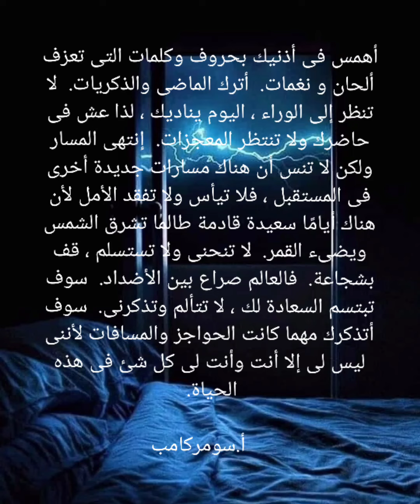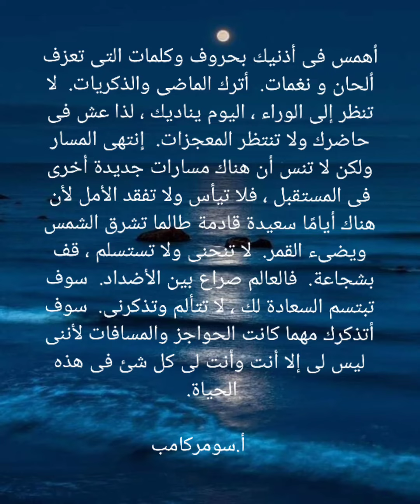أهمس فى أذنيك بحروف وكلمات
music ❤ 🎵 : Nagat Al Saghira  ,Ana Bastanak  , نجاة الصغيرة  ، أنا بستناك